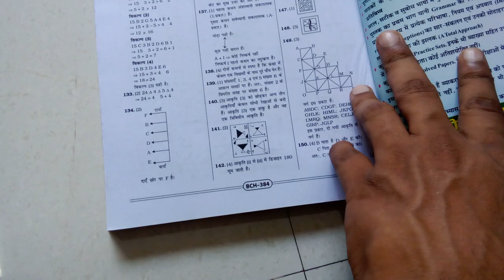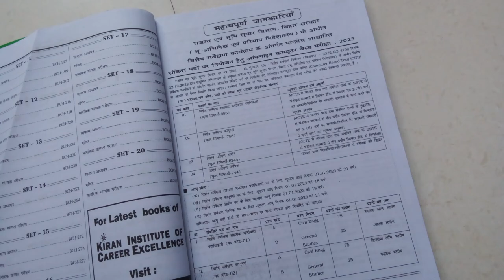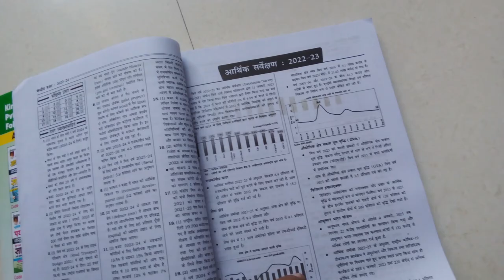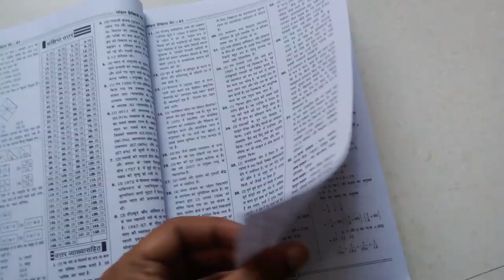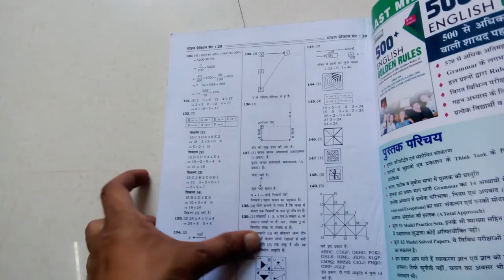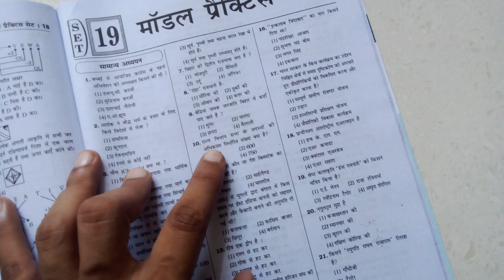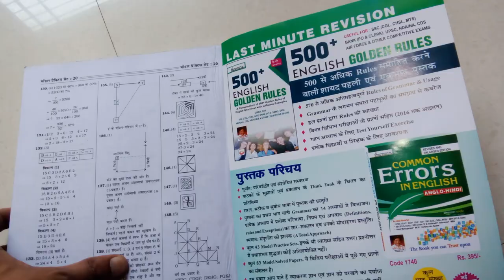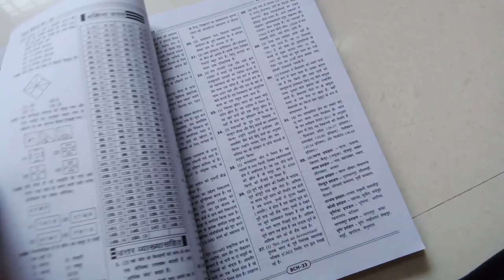Bihar LRC Clerk Computer Based Online Recruitment Exam Practice Work Book 2023 (Hindi Medium)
Book link ( Hindi ) :
Book link ( English ) :
Bihar LRC Clerk Computer Based Online Recruitment Exam Practice Work Book (Hindi Medium) (4205)
Content
Important Information
Current Affairs
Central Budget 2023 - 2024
Economy Survey 2022 – 2023
20 Model Practice Sets
Subject
सामान्य अध्ययन
गणित
मानसिक योग्यता परीक्षण